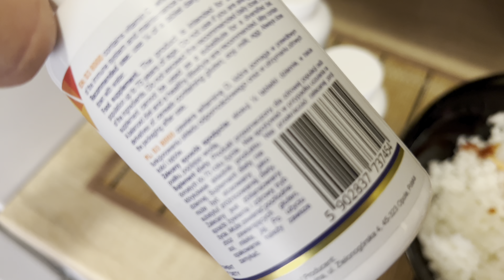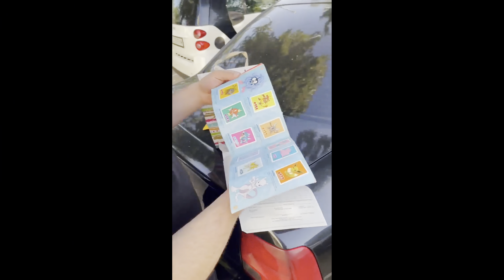Salvează-ți articulațiile cu aceste suplimente! Calciul se depune pe artere ?